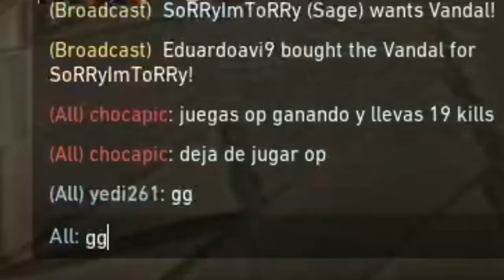¡ME ECHA DEL JUEGO EN EL *PRIMER DÍA DEL SOLOQ* CHALLENGE! | Valorant